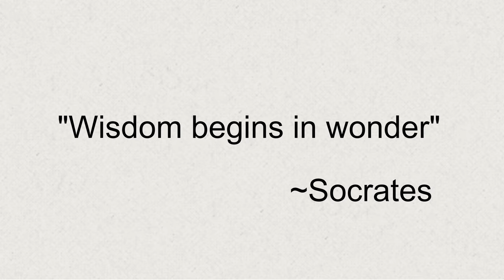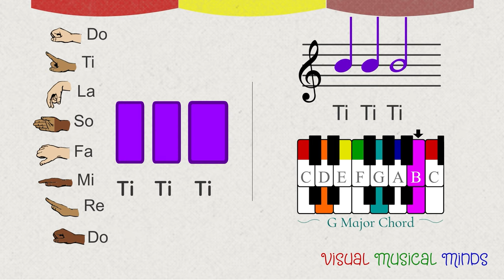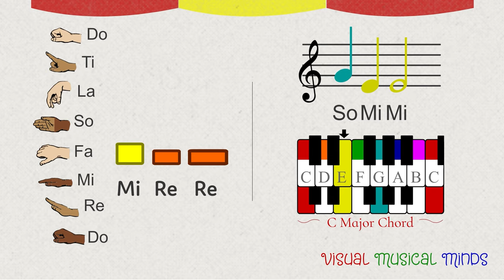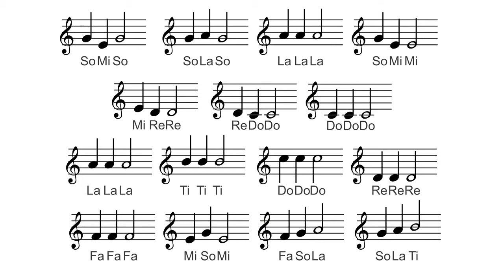The Solfege Song in the Key of C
I realized a while ago that there aren't any good Solfege songs- we have songs about Solfege, and some of them are great- but we don't have any nice songs written specifically for Solfege syllables, so I decided to write one!

In working on the song and the video, I tried to make things simple enough that anyone could sing along, but I also wanted to capture these simple lines from as many angles as I could. One of the things I love about Solfege is how it connects to the deep relationships between the notes in the scale. We could just as easily sing "G E G, G A G"- but those  letters would never help us realize that "A F# A, A B A" share the same relationship. It's because of this that I like to think of Solfege as "relationship" terms- similar to words like Mom, Dad, Brother, and Sister. Now, obviously it's not a direct correlation- there is no solfege equivalent to "Mom," but there is also no sort of friend or family relationship that's similar to what 'Re' and 'So' share- and once you get into how these notes are connected- that's a relationship worth remembering too!

So as you watch and sing along to this video- think about how these solfege characters relate to each other. Each Solfege note (Do Re Mi) has it's own personality. Each note has other notes that it likes, and some that it dislikes (those relationships are fun too). And each note has a moment and a context when it shines in the song. So watch with curiosity!

I'd also like to give a huge thanks to my Solfege teacher, Ms. Sarah Shafer, for singing for this video- I hope the rest of the world gets to experience at least a little of the solfege joy that you've brought to so many already!

*Special Note on the word "So"*
Traditional spelling of Solfege syllables spells the note 'So" as "Sol', but the L is silent and should not be sung. So rather than include the traditional spelling in this video, I have spelled it as "So" to better reflects how it should sound when singing. And for all those purists out there, I assure you that this is not the first change to happened to our Solfege sounds. Each one of our solfege syllables is well over 1,000 years old, and many of them have changed quite a lot in that thousand years.